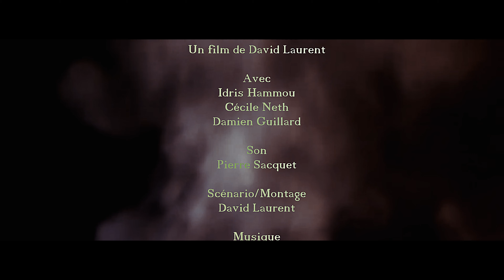Face a la réalité - Drama short movie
Un couple, dont la femme a décidé de ne plus parlé en présence de son mari, demande à leur meilleur ami Martin de les aider à raviver la flamme de leur amour.

So come many and I send you big kisses!

Donc venez nombreux et je vous fais de gros bisous !
Soutenez la chaine avec le Tipeee